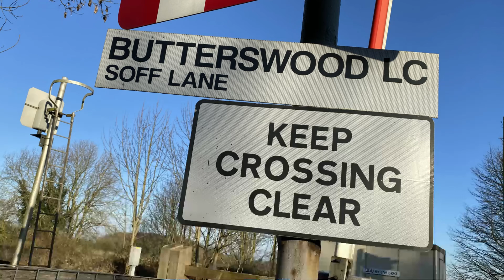*Time Lord, Plus Twenty!* Butterswood L/C (30/12/19)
Welcome to Butterswood! This Crossing is on The Barton Line & sees Services by Northern Rail Only.

. Location: Soff Lane, Butterswood, North East Lincolnshire
. Postal Address: DN39 6UX
. Timetable: Goxhill

. Videos are Filmed with an iPhone 11.
. Videos are Edited with Wondershare Filmora.
. Videos can be viewed between 144p & 2160p60fps.
. All Inappropriate Comments on Videos will be removed.